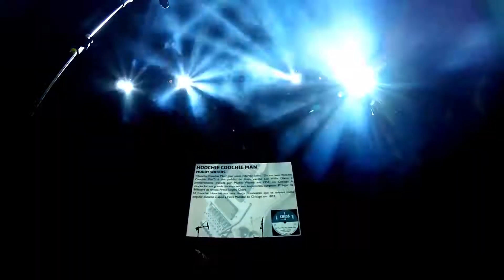Show CIC 8h30 [Grandes Encontros] | Ulysses Dutra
Guitarrista Ulysses Dutra interpretando Hoochie Coochie Man [Muddy Waters]

Produção: Escola de Música Rafael Bastos
Realizado no Teatro Ademir Rosa [CIC] em Florianópolis
Em 06 de Agosto de 2014
Músicos:
Guitarra: Ulysses Dutra
Contrabaixo: Maycovytch de Oliveira
Bateria: Rafael Bastos
Teclado: Johnny Sonntag